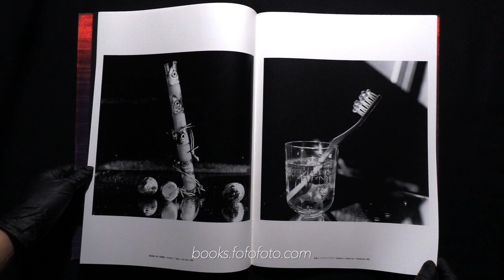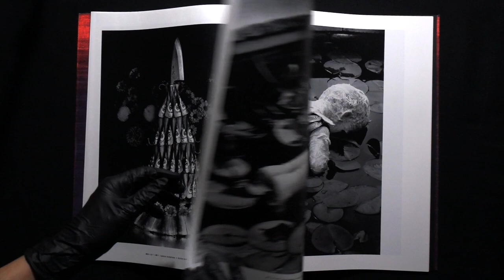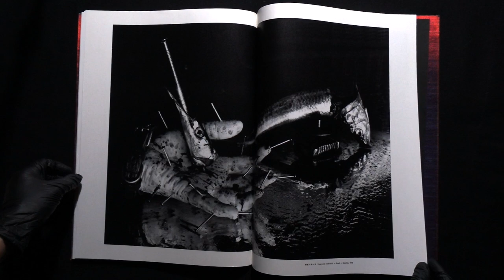IMPACT 今道子╱Michiko Kon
ins : fofofotobooks